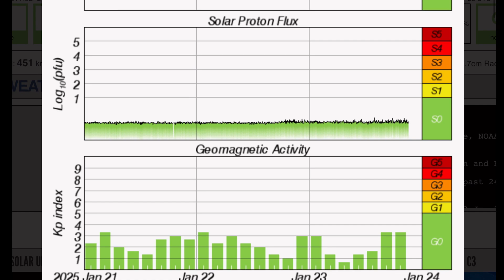Europe SUPER STORM‼️ Earthquake WARNING‼️ Our Sun Today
January 23 2025

5 Day not so normal World Weather forecast. Plus a look at spaceweather for today.